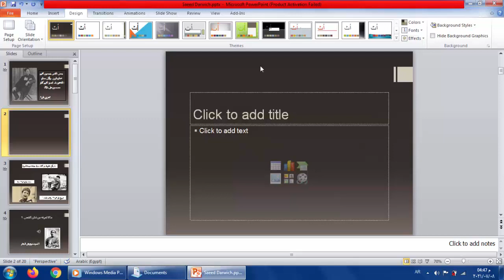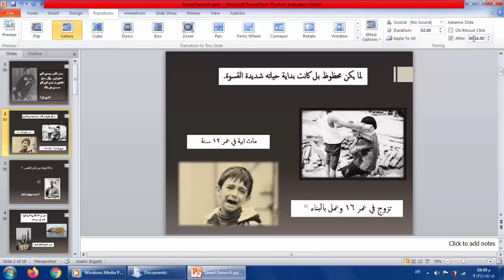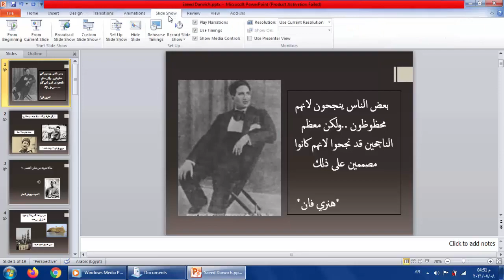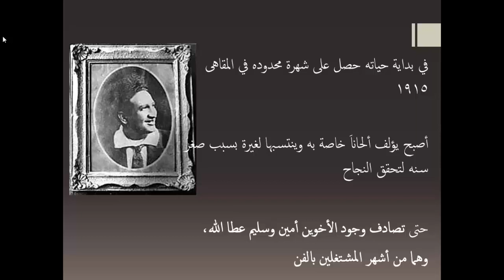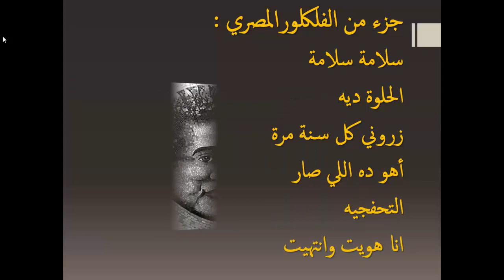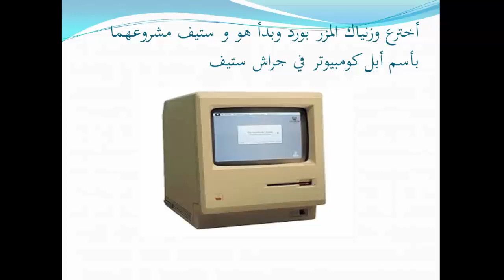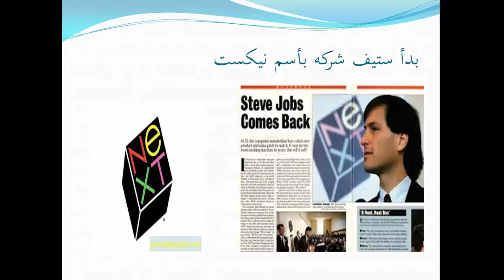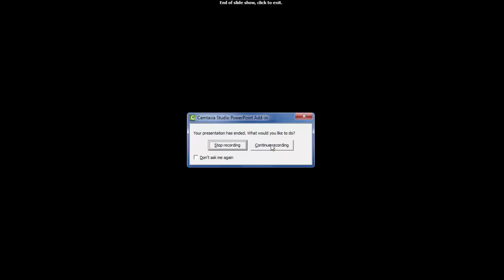ازاي اعمل بوربوينت احترافي ..طريقة عمل عرض بوربوينت احترافي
طريقة عمل عرض بوربوينت احترافي
في هذا الفيديو ستكتشف انك لم تتعلم قط كيفية انشاء عرض بوربوينت احترافي
سأعلمك خطوة بخطوة كيف تقدم عرض رائع يجذب الجمهور ويمتعهم ويقلل الملل
في خطوات بسيطة سريعة جدا
زاي تعمل مشروع باور بوينت محترف!؟
ازاي تقدر تشد اللي قدامك للموضوع وتقنعه بيه !؟
ازاي تبهر اللي قدمك بفكرتك!؟
كل ده هبينه في مشروعين واحدد للمحترفين والتاني للمبتدئين؟
ودي الموسيقى اللي موجودة في المشروع👇👇
لو عندك أي سؤال او مشكلة وحابب تتواصل معايا بشكل شخصي سواء من خلال الفيس بوك او الواتساب او حتى من خلال الهاتف.